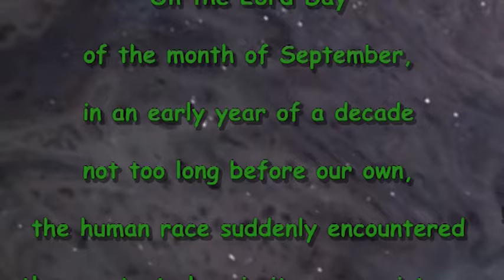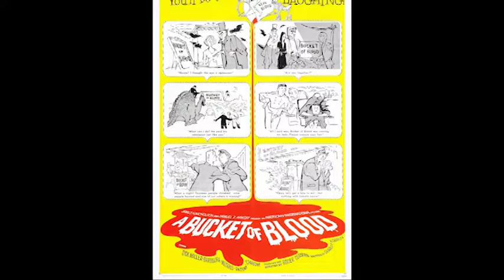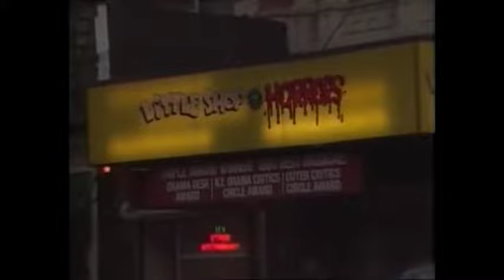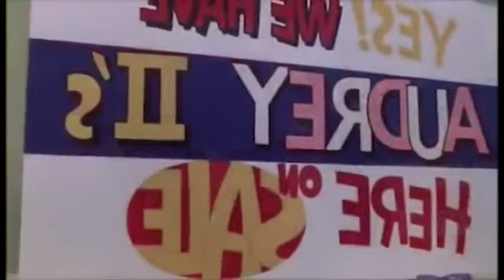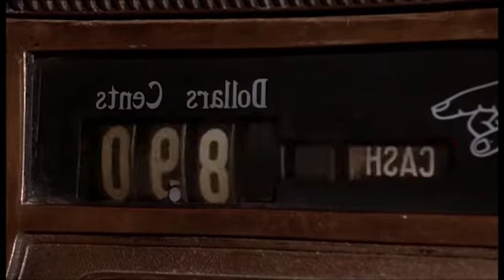Why the THEATRICAL Ending of Little Shop of Horrors is SUPERIOR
In honor of the 23rd day of the month of September, I've decided to make a little video essay illustrating why I believe that the theatrical ending of 1986's Little Shop of Horrors is better than the original ending.

***THIS VIDEO EXISTS FOR THE PURPOSES OF REVIEW AND COMMENTARY. ALL VIDEO AND AUDIO CLIPS ARE USED TRANSFORMATIVELY AND HAVE BEEN MODIFIED FOR THIS VIDEO. THIS IS IN NO WAY MEANT TO SERVE AS A DIRECT MARKET SUBSTITUTE FOR THE ORIGINAL WORKS